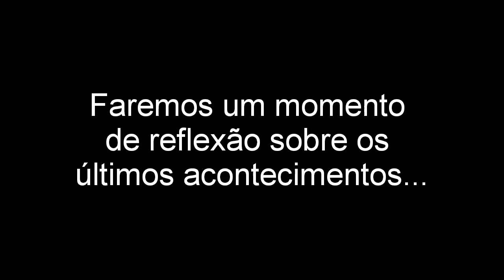Arcadia Quest - REVIEW S02E13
Hoje é dia de falar do Arcadia Quest!! Pra mim, um dos melhores jogos pvp de miniaturas do mercado!! Ai embaixo tem o link para comprar na Game of Boards!!